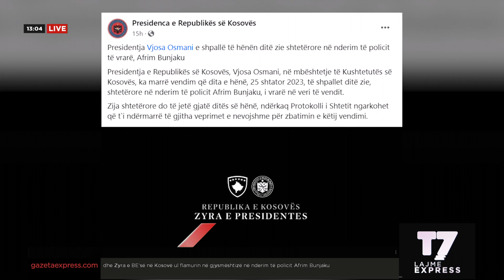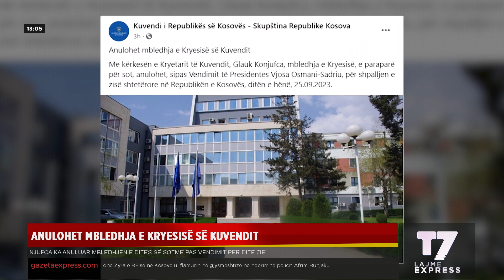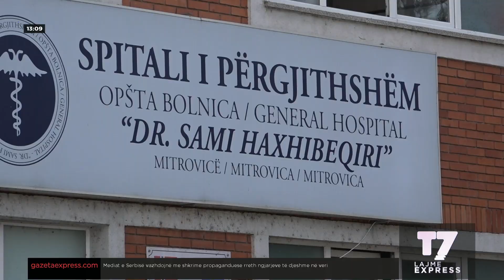Lajmet e orës 13-00, 25.09.2023 | EXPRESS | T7